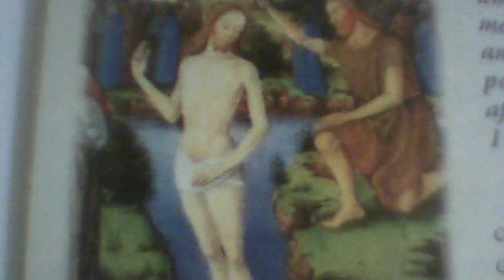AMAR A DEUS É PODER TER LIBERDADE (2013) Osny Mattanó Júnior.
11/02/2013 OSNY M JNR COMPOSIÇÃO E INTERPRETAÇÃO (EM CASA).